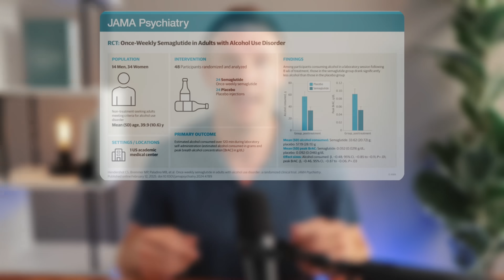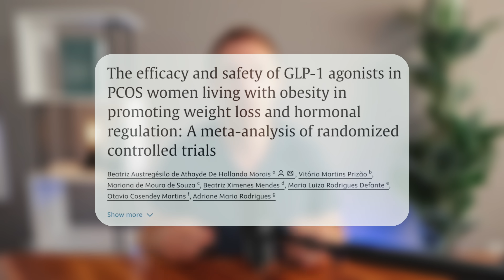Should Everyone Take Tirzepatide? (Obesity Doctor Reacts to Mike Israetel)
Should everyone take tirzepatide (Mounjaro, Zepbound)? In this video, obesity doctor Dr. Spencer Nadolsky reacts to Mike Israetel’s viral claim that “most adults should consider taking tirzepatide even if they aren’t overweight.”

I break down the science behind tirzepatide, where the evidence is strong, and where we don’t yet have answers. We’ll cover the real risks, benefits, and whether GLP-1 medications make sense for people without obesity or type 2 diabetes. Then, I steelman the argument and explore potential future uses of tirzepatide beyond weight loss including PCOS, binge eating, alcohol use, inflammation, and even heart disease prevention.

If you’re curious about whether these medications are right for you, or just want the no-nonsense breakdown of the latest GLP-1 hype, this video is for you.

00:00 – Should GLP-1s be “in the water”?
00:25 – The problem with “evidence-based” claims
00:54 – What the trials actually tell us
02:04 – Are we in an evidence-free zone?
02:50 – What is clinical obesity really?
04:03 – Could most people benefit?
04:30 – Surprising off-label effects (alcohol, binge eating, PCOS)
06:55 – Autoimmune and heart health potential
08:18 – Should everyone really be on GLP-1s?
09:15 – Prevention, future uses, and my take